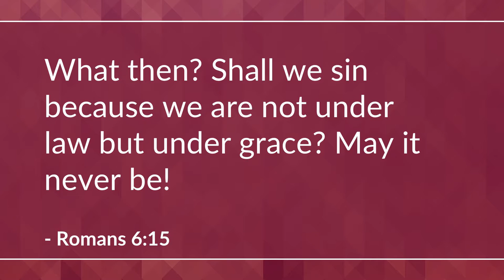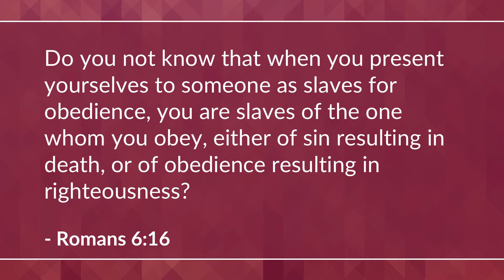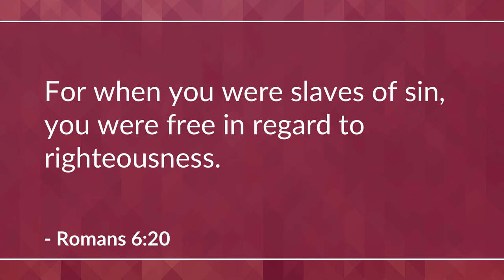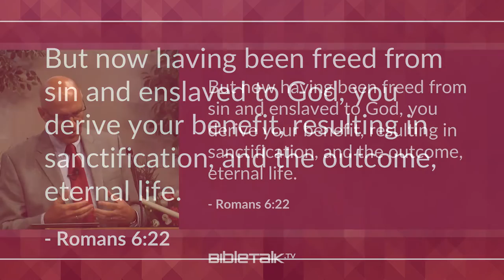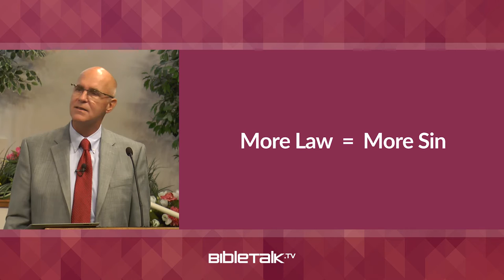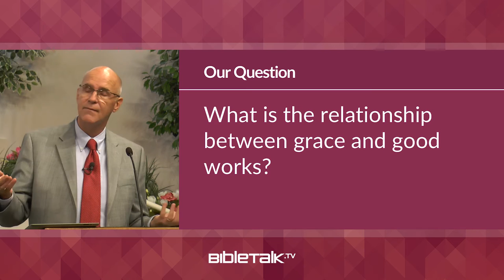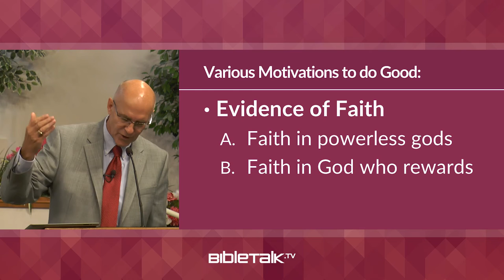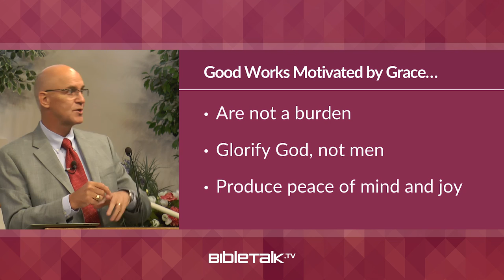Response of Grace: Part 6 (Romans 6:15-23) – Mike Mazzalongo | BibleTalk.tv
Paul continues with his answer to the question, "If I am under grace, why should I try to obey the Law?" In this section, he will respond to this question from an experiential instead of an historical perspective. (Romans 6:15-23)